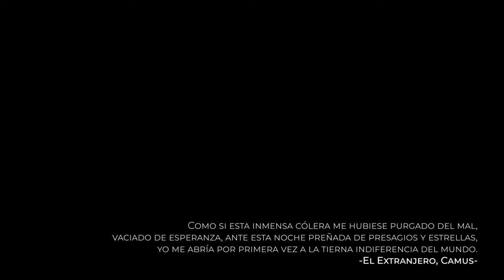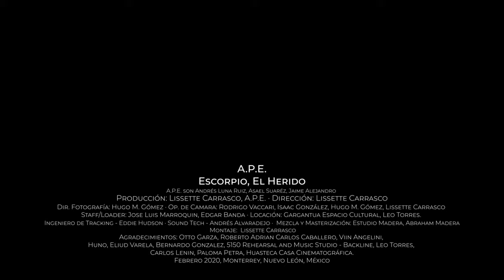A.P.E. - Escorpio, El Herido (Gargantua)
2 de 4
A.P.E. sesión en vivo desde Gargantua Espacio Cultural

Producción: Lissette Carrasco, A.P.E.
Dirección: Lissette Carrasco
Dir. Fotografía: Hugo M. Gómez
Op. de Camara: Rodrigo Vaccari, Isaac González, Hugo M. Gómez, Lissette Carrasco
Staff/Loader: Jose Luis Marroquin, Edgar Banda
Locacion: Gargantua Espacio Cultural, Leo Torres

Ingeniero de Tracking - Eddie Hudson
Sound Tech - Andrés Alvaradejo
Mezcla y Masterización: Estudio Madera, Abraham Madera
Montaje: Lissette Carrasco

Agradecimientos: Ricardo Barrera, Otto Garza, Roberto Adrian Carlos Caballero, Viin Angelini, Huno, Eliud Varela, Bernardo Gonzalez, 5150 Rehearsal and Music Studio - Backline, Leo Torres, Carlos Lenin, Paloma Petra, Huasteca Casa Cinematográfica.
Febrero 2020 Monterrey, Nuevo León, México